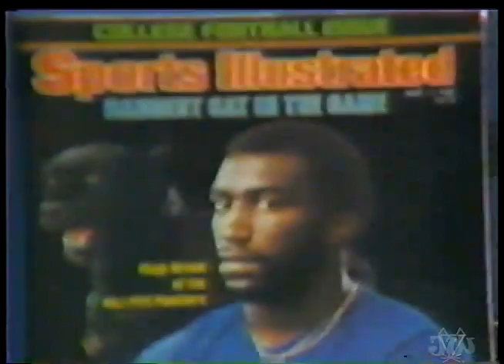Pitt Panthers Football History